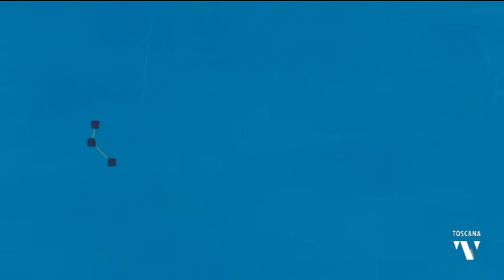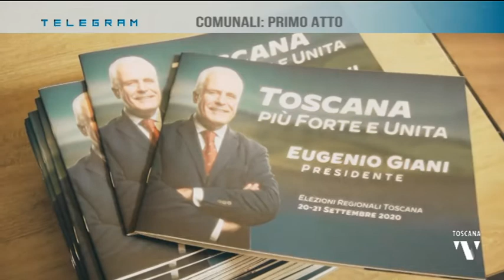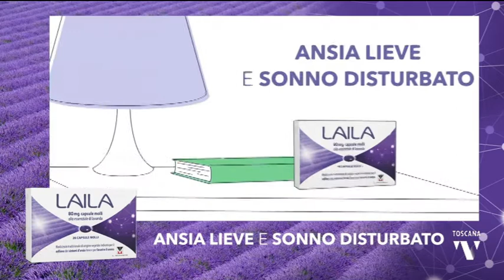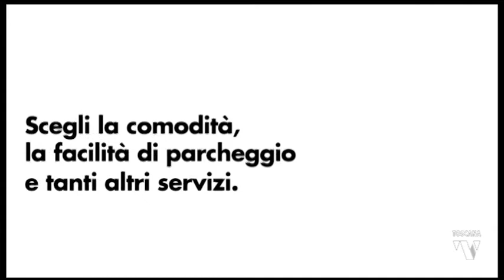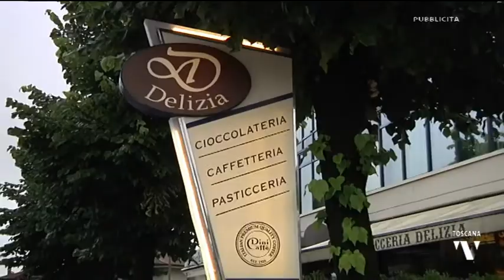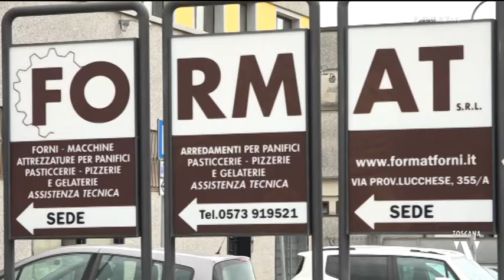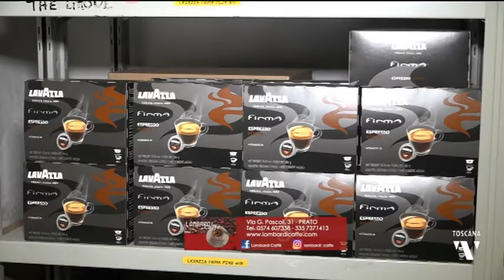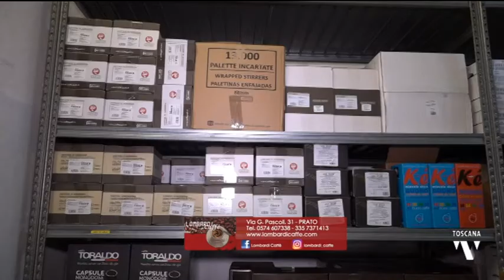2021-10-07 TELEGRAM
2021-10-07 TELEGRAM